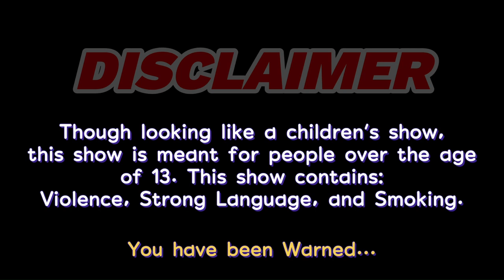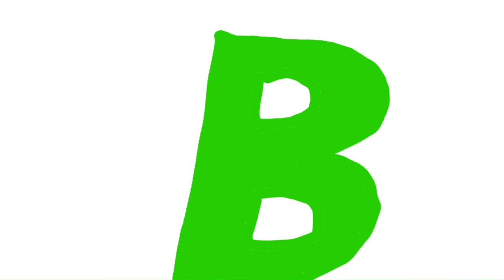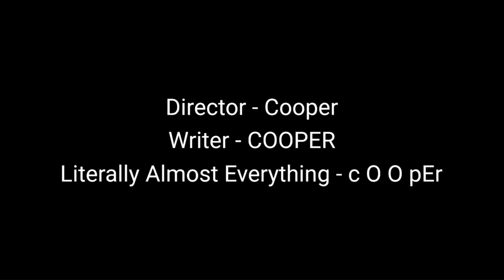Plan B S1 - Ep 2 "The Perfect Crime"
Loonathan is hired by Punxsutawney Phill to kidnap people to use for his experiments. Coincidentally, right after, Loonathan gets the chance to commit a perfect crime, but he fails. It gets him thinking, What is the perfect crime?

Chapters:
Coming Soon...